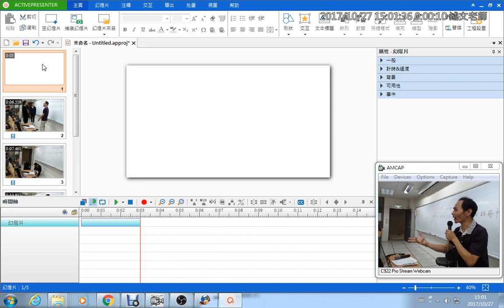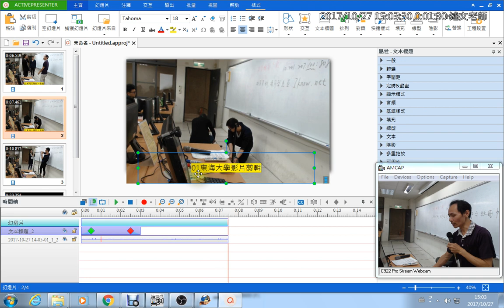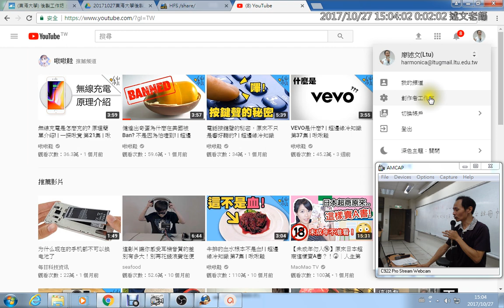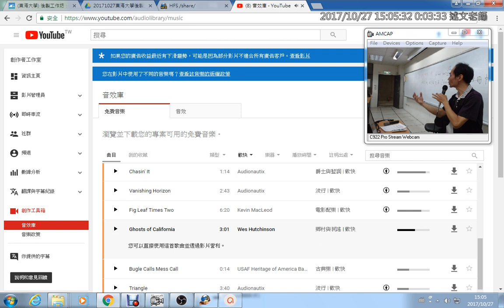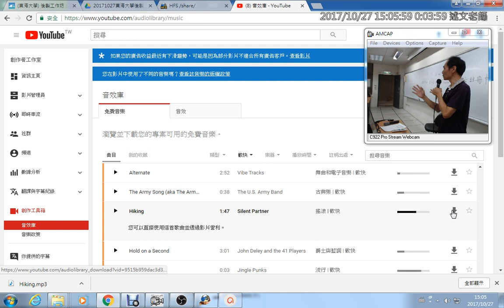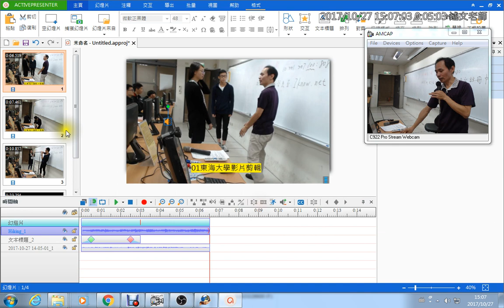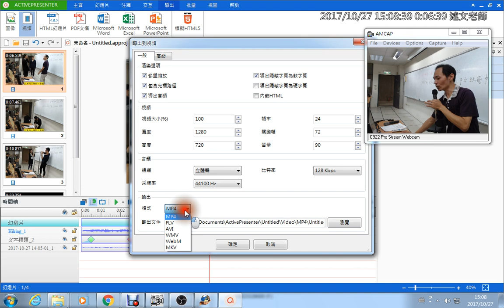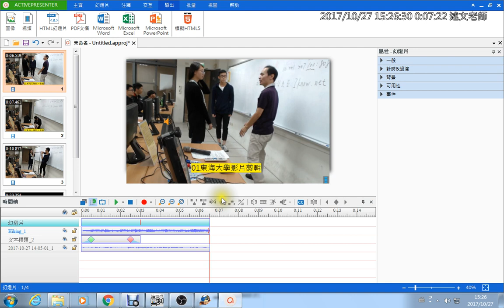09：ActivePresenter 加入文字、背景音樂與輸出影片